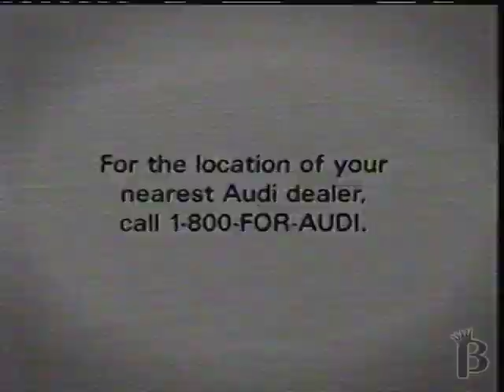1998 Audi A6 Car Commercial